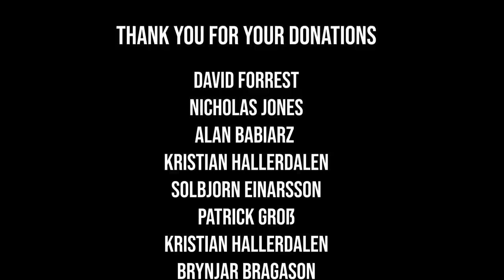ALMOST FAILING A HEAVY LOG LADDER! | ROAD TO BRITAIN'S STRONGEST MAN #8 - STOLTMAN BROTHERS